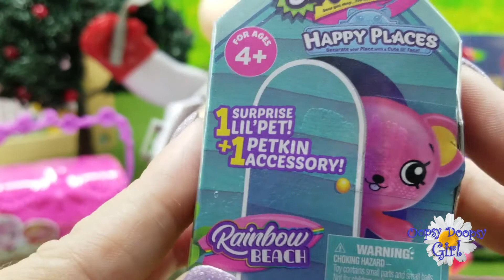Pop The Pig with Peppa, Barbie, Donatina Shopkins, & Twilight Sparkle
Pop The Pig with Peppa, Barbie, Donatina Shopkins, & Twilight Sparkle! Let's play Pop The Pig in the park. Who will win? What amazing prize will they choose?  Watch and see!

LOL Suprise Adopt pets. Special Guest!

Boxy Girls!

Hello, I'm oopsy doopsy girl and you're watching one of my videos!

Meowwww! "Lost Kitties Jumbo and Kit Twins! Blind Bag Toys!"